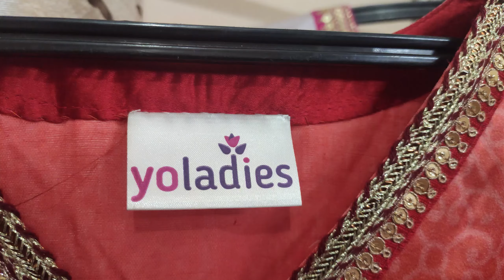Stylish Casual Outfits | yoladies.fashionista | Mamma Mia Vlogs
If you are interested in any of these outfits you can DM on any of the two given Instagram accounts.

TO PARTICIPATE IN THE NAVRATRI SPECIAL GIVEAWAY...click the link & follow all the rules to enjoy the GIVEAWAY FEST